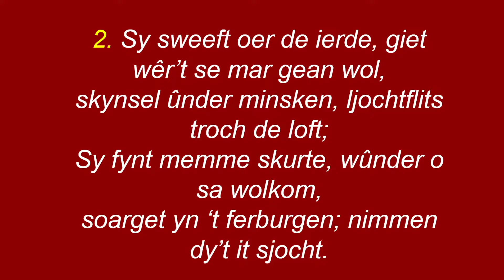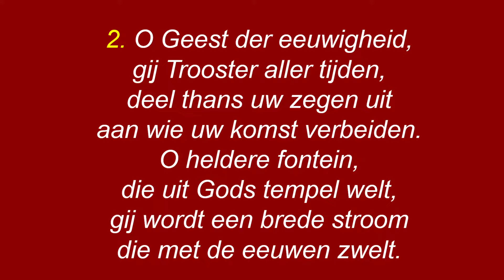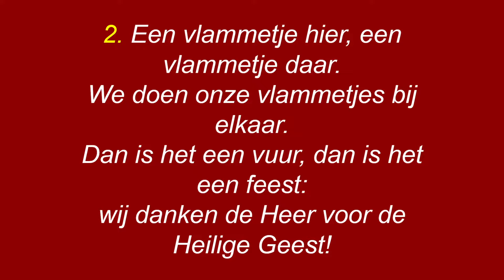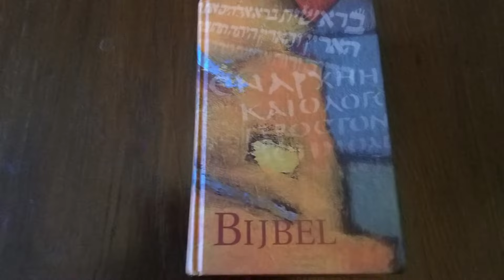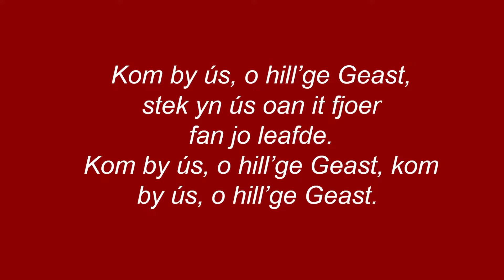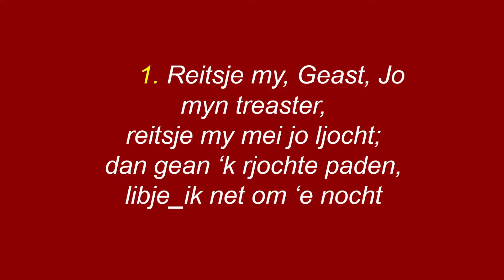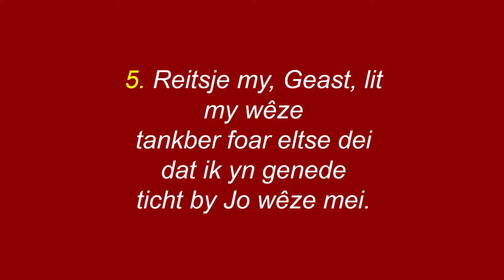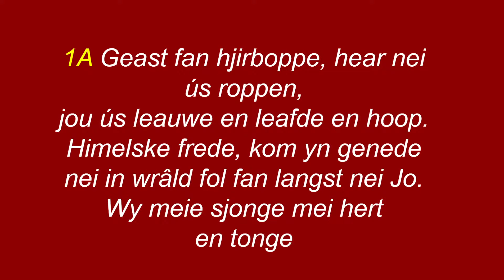Kopie van Pinkstersnein 23-05-2021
Gezamenlijke kerkdienst Achlum-Hitzum en Arum-Kimswerd